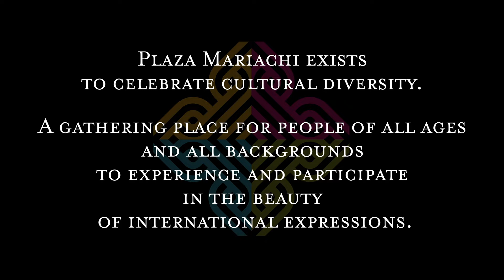The Best Venue in Nashville - Festivals, Food + MORE at Plaza Mariachi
We have proudly hosted many great events at Plaza Mariachi. Watch our events calendar on PlazaMariachi.com to see when the next amazing event is going to happen!

Experience Plaza Mariachi! Plaza Mariachi Music City located at 3955 Nolensville Pike, Nashville, TN 37211 is a tourist and entertainment center. The Plaza Mariachi cultural experience will transport you into the streets of old Mexico where you will enjoy diverse and unique foods, live entertainment, shopping, art and professional services. You will also learn about history through interactive kiosks, historic street names and a Mariachi Hall of Fame. Come create you very own Plaza Mariachi experience. Plaza Mariachi exists to celebrate cultural diversity. A gathering place for all ages and all backgrounds to experience and participate in the beauty of international expressions.